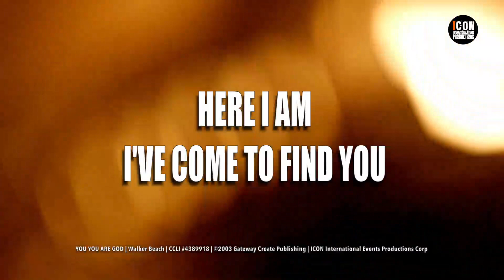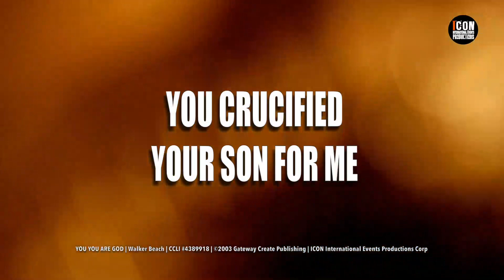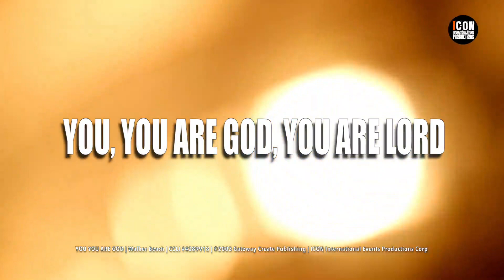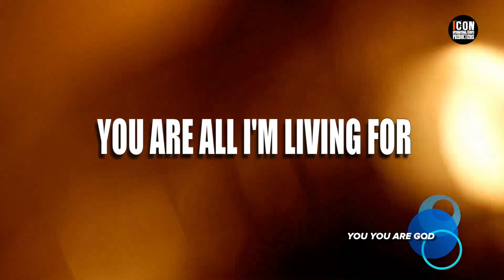YOU YOU ARE GOD - CHRIST FOR THE NATIONS WORSHIP HD 1080p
➡️ YOU YOU ARE GOD
CHRIST FOR THE NATIONS WORSHIP | Composer: Walker Beach
CCLI SONG NUMBER: 4389918
Admin: Integrity Music
💡The lyrics express a heartfelt desire to come before God with thanksgiving and praise. The singer acknowledges God's grace and the sacrificial love demonstrated through the giving of His Son. They declare God as the center of their life and express a commitment to live a life devoted to praising Him.

"Let everything that has breath praise the Lord. Praise the Lord."
🌟 THEME
Christ For The Nations Worship

[VERSE 1]
HERE I AM, I'VE COME TO FIND YOU
HERE I AM, TO SEE YOUR GRACE
TO BRING TO YOU AN OFFERING
I HAVE TO ASK MYSELF ONE THING
HOW CAN I DO ANYTHING BUT PRAISE!
I PRAISE!

[CHORUS]
YOU, YOU ARE GOD, YOU ARE LORD
YOU ARE ALL I'M LIVING FOR
YOU ARE KING OF EVERYTHING
I WANT MY LIFE TO PRAISE YOU!

[VERSE 2]
HERE I AM, I'VE COME TO THANK YOU
HERE I AM, A LIFE YOU'VE CHANGED
BECAUSE YOU GAVE YOUR LIFE FOR ME
YOU CRUCIFIED YOUR SON FOR ME
I PRAISE!

[CHORUS]
I WANT MY LIFE TO PRAISE...
YES, JESUS
WE PRAISE YOU TONIGHT!
COME ON CHURCH, LIFT YOUR VOICES
SING IT OUT, YEAH!